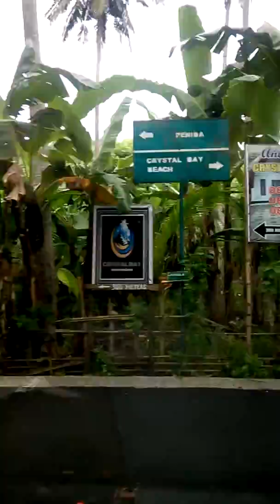BALI INDONESIA MY TRAVEL BLOG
Subsribe my chennnel for more Travelog